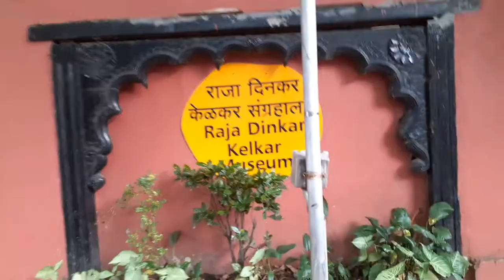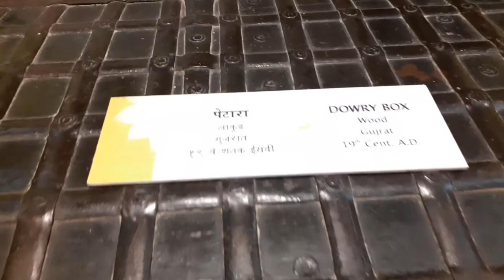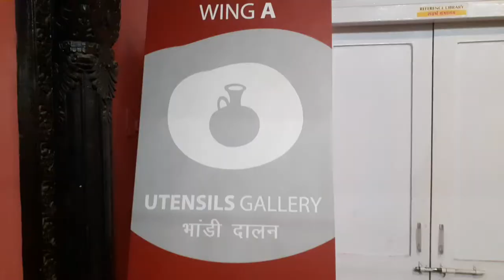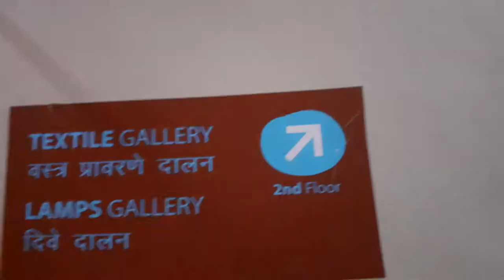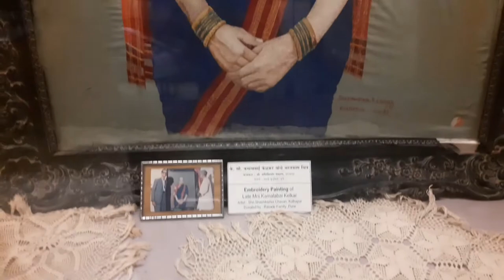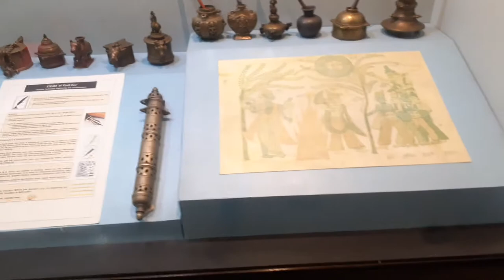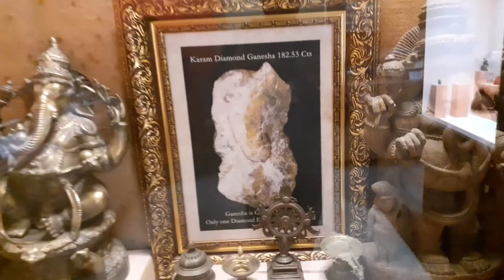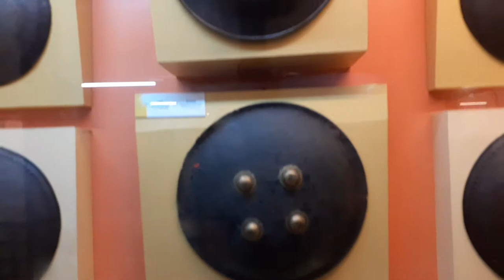Raja Dinkar Kelkar Museum Pune, Maharashtra@shampachakrabarty9280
Kelkar Museum is one of the best Museum in Pune which displaying 18th and 19th century objects.
Dr Dinkar G Kelkar was the founder of Raja Dinkar Kelkar Museum. This museum was established in 1962.